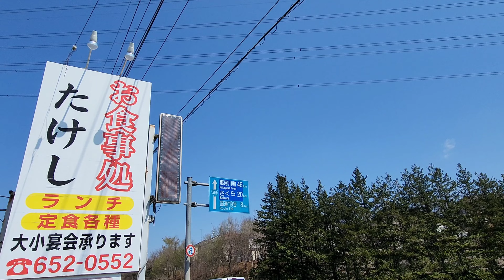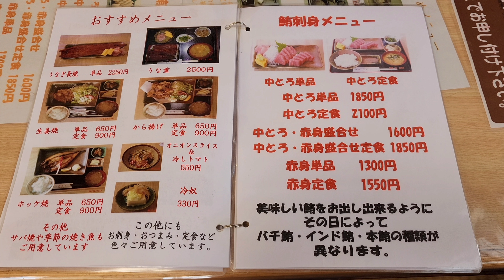【栃木グルメ】お食事処 たけし・宇都宮市田野町をリピート訪問!! ●エビフライ&ヒレカツ定食に大満足!! ※テロップで294号となってますが正しくは293号です。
お食事処 たけし